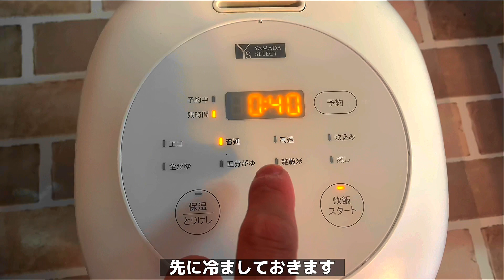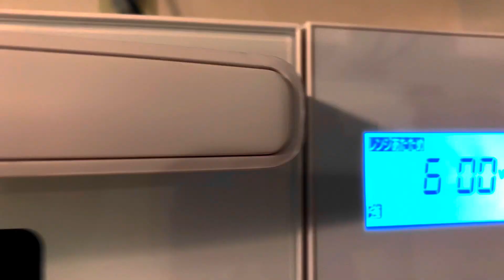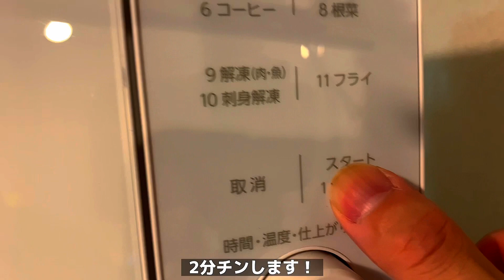【レンジで調理】【そぼろ弁当】6日分作り置きして冷凍する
(材料)(6日分)
鶏ミンチ750g
グリンピース、2つかみ
合計1077円

①耐熱ボールにミンチを入れ600w5分チンします

②チンが終わったら肉汁を捨て、ミンチ全体に火が通るように手に軍手とニトリルの手袋をつけ手で混ぜ合わせていきます(こうすることによりミンチもパラパラになります)
次はレンジ600w3分チンします！

③チンが終わったら(肉汁が出ていたらまた肉汁を捨てます)ミンチ全体に火が通っているのでそこで調味料を入れて混ぜ合わせて、最後にグリンピースを入れ優しく混ぜます！
レンジ600w２分チンしたら出来上がりです！

合計3回レンジでチンしますが、かなり楽です🫶